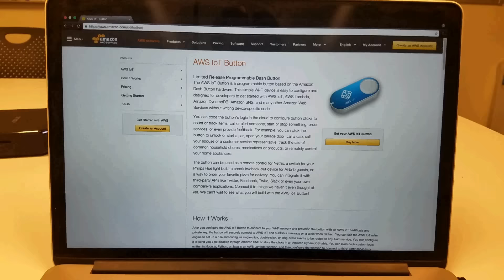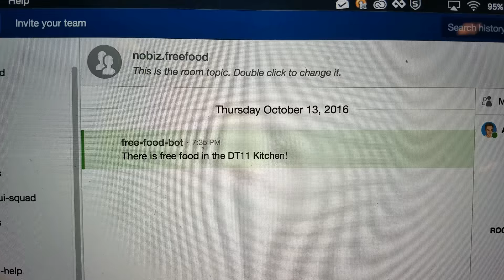Appian IoT -- Free Food Button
An implementation IoT at Appian using the Amazon Dash Button alerting the engineers of free food!